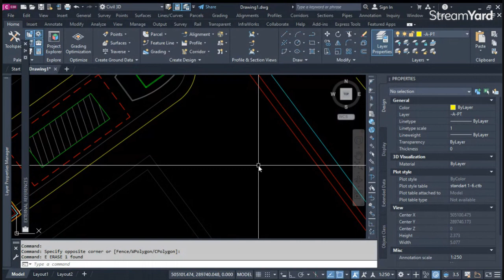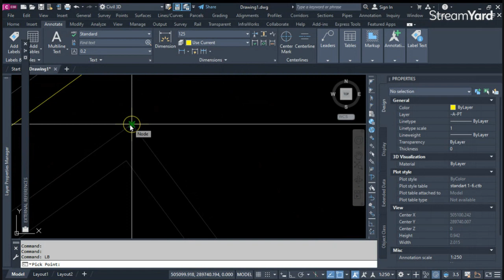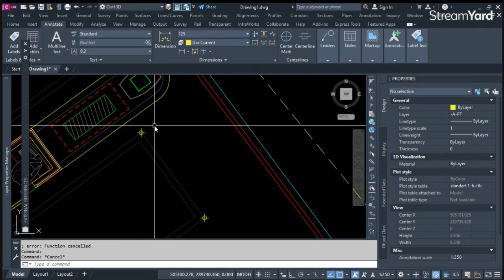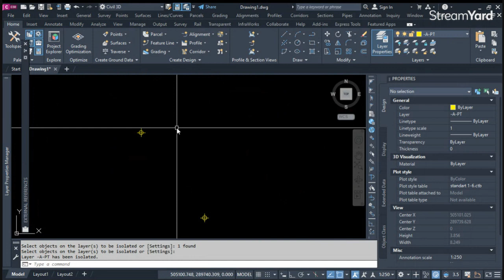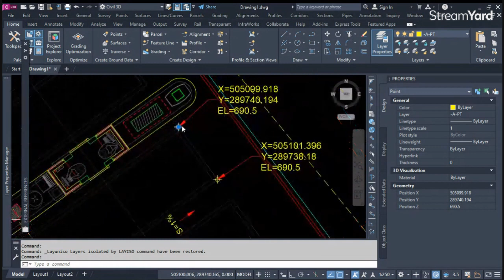COORDENADAS Y ELEVACION DE PUNTOS PARA TOPOGRAFIA